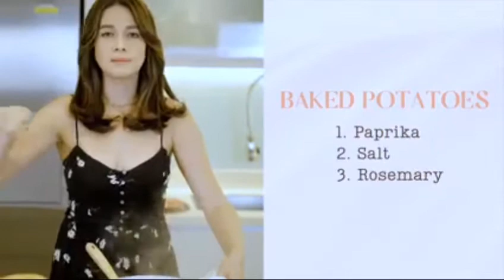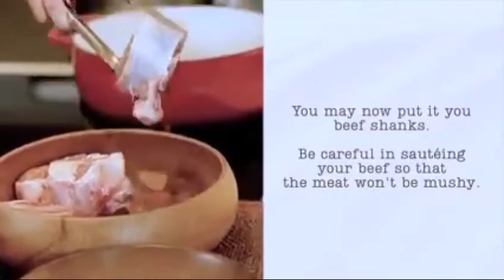BEA ALONZO NAG LUTO NG PABORITO NG LOLA NYANG OSSO BUCO CALDERETA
Pls.Dont skip the ads po,kunting tulong sa aming mga Small YouTubers salamat po.